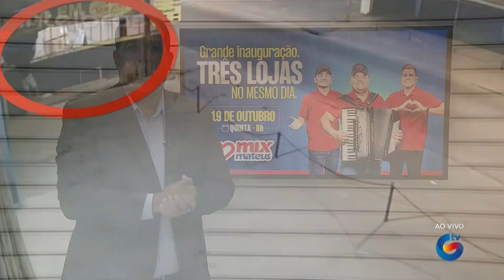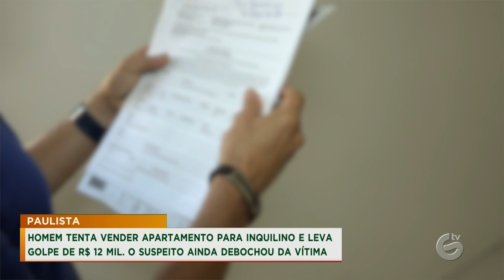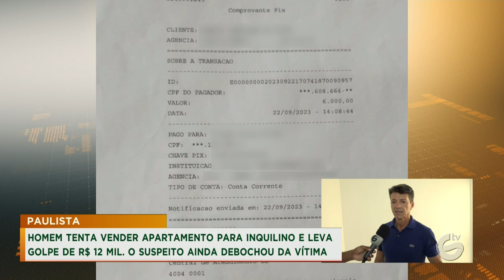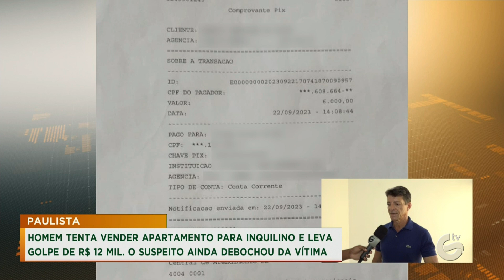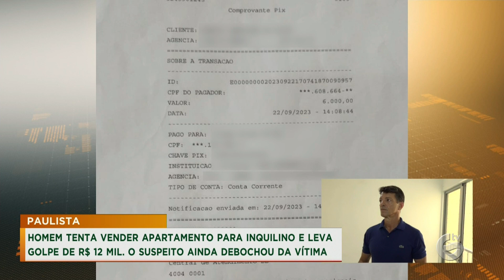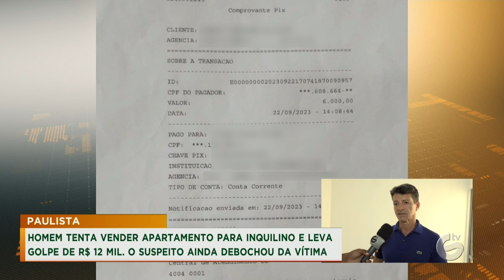Cidade Alerta PE - 16/10/2023